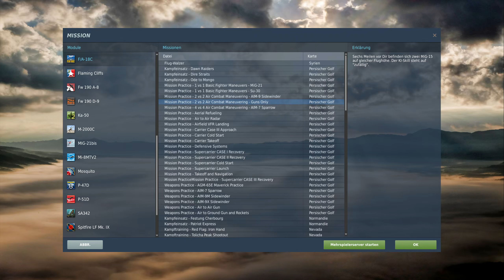happy Dogfight F18 vs Mig 15 only Guns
I am in a Air to air close Combat dogfight with 2 enemy MIG 15.
did i survive, or Win this? Who knows...Lets see
have fun watching this Situation.

My Favorit Flightsims: DCS World, IL-2 Sturmovik: Battle of Stalingrad, IL-2 Sturmovik: Cliffs of Dover Blitz Edition,
Microsoft Flight Simulator 40th Anniversary Edition !

My Specs for Flying:
Intel 9900K
32GB Ram
RTX 3080 TI
65 Zoll TV & 32 Zoll Monitor
Thrustmaster Warthog Thrustlever
WINWING F16 & F18 Stick, Thrustmaster Warthog F16 Stick
3x  Thrustmaster Cougar MFD s
Saitek Combat Rudder
Saitek Throttle Quadrant
DIY Boutton Box
Streamdeck 2 x XL + 1 x Mini